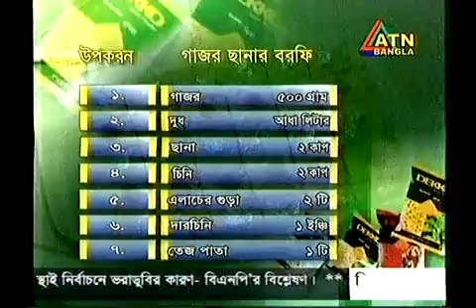গাজরের বর্ফি (Gajorer Borfi)-Recipe by Meherun Nessa